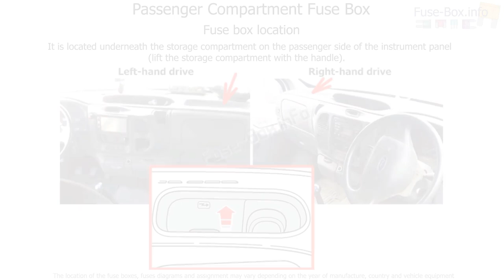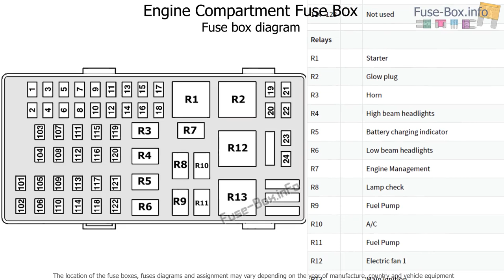Fuse box location and diagrams: Ford Transit (2000-2006)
Fuse box diagrams (location and assignment of electrical fuses and relays) Ford Transit / Tourneo (2000, 2001, 2002, 2003, 2004, 2005, 2006).